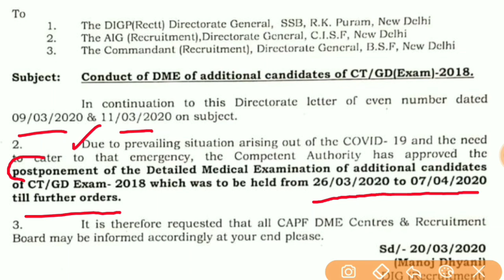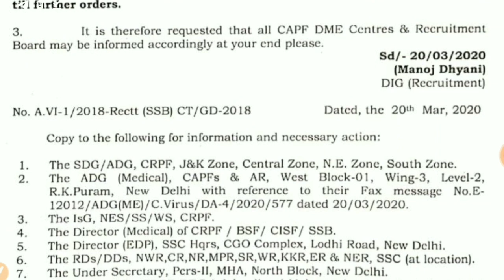SSC GD CONSTABLE DME हुआ कैंसिल // COVID के कारण किए गए एग्जाम कैंसिल // DME NEXT DATE